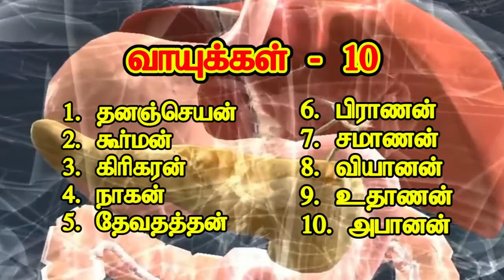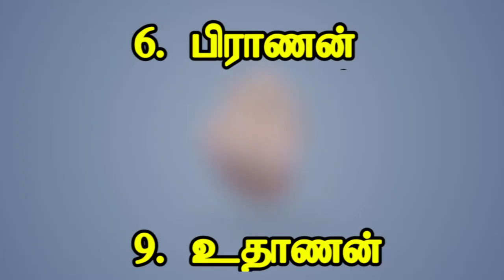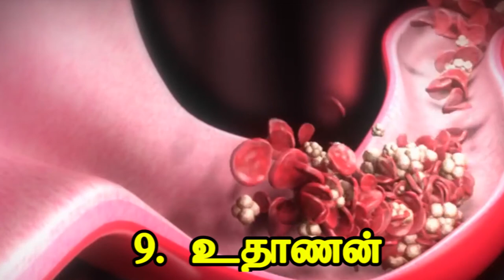வாயுக்கள் - 10 (Vaukal - 10) ஞானகலை (ஆன்மீக யோக தவசாலை படவகுப்புமுறைகள்)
vaukal - 10      ஞானகலை (ஆன்மீக யோக தவசாலை படவகுப்புமுறைகள்)